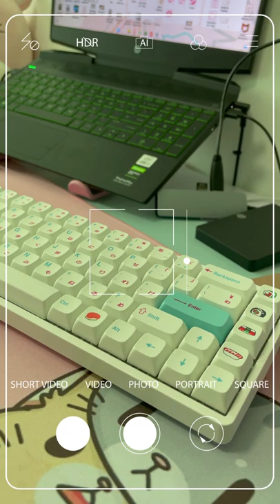RKG68 Keyboard Giveway!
This beauty came out to say “hi!” and remind everybody that she is still yet to find a home!

Hello everyone! As part of my goal to reach 1000 subscribers for my youtube channel, I will be giving away this fully modded Royal Kludge RKG68 upon reaching my subscriber goals!

Keyboard Mod & Specs:
Royal Kludge RKG68
KTT kang white (lubed with krytox 205g0 and Krytox 105)
pcb & case foam EVA (2mm)
tape mod (2 layers)
XDA PBT budget keycap
Everglide v3 stabilizer (holee mod, band aid mod, lubed with permatex dielectric grease 22058, krytox 205g0)

raw audio, no edit, no background reduction.

Full mod video will be uploaded soon as I haven't start my editing yet.
As a preview, the keyboard specification and mods are:

Royal Kludge RK G68 tri-mode (no usb passthrough) in white color
KTT kang whites (lubed with krytox 205g0 and Krytox 105)
EVA pcb foam (2mm)
EVA case foam (2mm)
PCB tempest mod
PBT Sushi Keycap XDA Profile
Akko Cable Coil in matching color
Everglide v3 stabilizer (holee mod, band aid mod, lubed with permatex 22058, krytox 205g0)